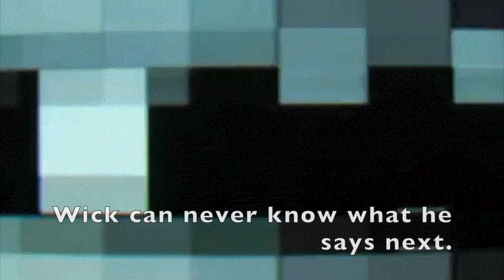Storytime by Stephen - Partychat Podcast 4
We all wish that we didn't hear it but now you have to